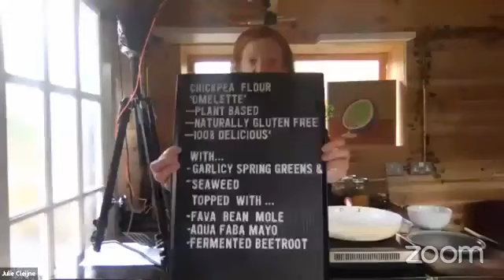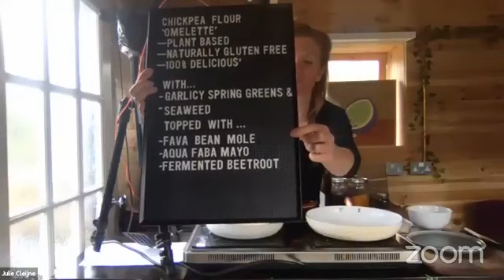Episode 4 - Webinar with the experts series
Why now is the tine to support British Growers & Fresh food

Are UK growers & fresh food businesses getting the support they need to feed the population? We look at the top issues and ways that the trade and the consumer can support our vital growers and food business ongoing.

Farmers, growers and food businesses have had to deal with the sudden and very major disruption in the past weeks including; loss of their usual markets and income as pubs, caterers and major restaurant chains close; lack of workers from having to self-isolate; and losing European and other workers to pick and pack crops. They are also facing cashflow disruption; transport challenges; and regulatory issues arising from new supply chain expectations. Many are also helping the most vulnerable in their communities to access food - which is especially challenging in rural areas.

Supporting them all in this difficult period will be vital. The UK Government has published guidance for businesses, employers and employees and a package of crisis support measures. But the more support that the public gives the fresh food sectors the better and ideally people will keep that support going after the crisis has passed.

Expert panelists:
- Max MacGillivray - Editor in Chief, Beanstalk.Global
- Julie Cleijne - CEO & Founder at Sustainable Kitchen & Plant-based chef consultant
- Dan Hewitt – Head of Ag for Kettle Foods & Chair of Writtle University College
- Chris Bavin – TV Star of the Fresh Food Sectors
- Clive Williamson - Maynard House Ltd - Orchard pressed Apple Juice